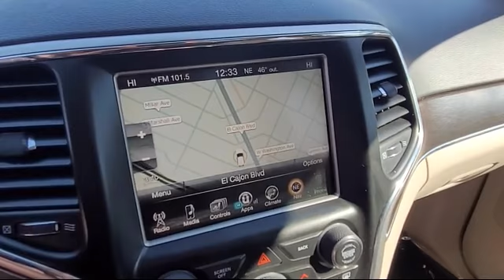2014 Jeep GRAND CHEROKEE Limited San diego El cajon La mesa Escondido Ocean side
2014 Jeep GRAND CHEROKEE Limited Stock Number: 17087 Vin:1C4RJFBT7EC200927.

Legacy Cars
670 El Cajon Blvd.